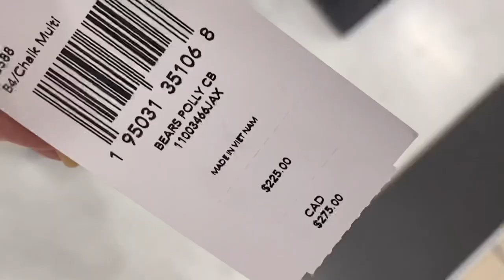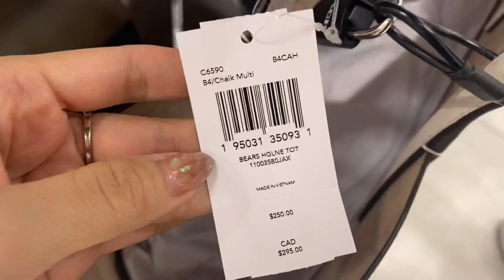Coach bags : Highline Leather Tote and Polly Leather Crossbody